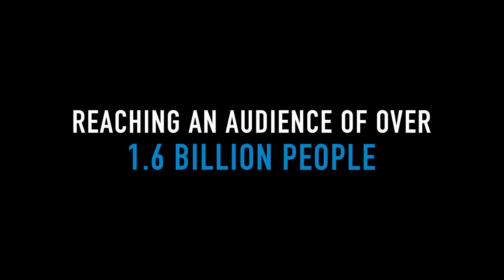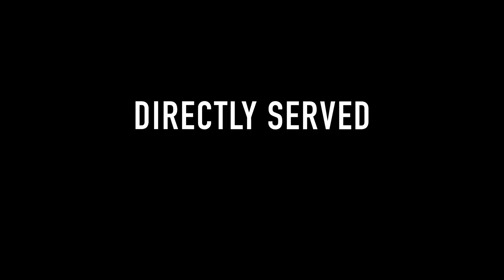Mariska Hargitay Tribute at John Jay College of Criminal Justice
John Jay College’s 50th anniversary Educating for Justice Gala on May 19,2015  honored Mariska Hargitay, star of the long-running series “Law & Order: SVU” and founder of the Joyful Heart Foundation.

Hargitay was inspired by her work on Law & Order to create Joyful Heart, whose mission is to heal, educate and empower survivors of sexual assault, domestic violence and child abuse. In introducing the honoree, John Jay College Foundation Trustee Peter Beshar credited the Law & Order franchise with helping John Jay “to attract the very best students and recruit the very best faculty.”

SVU frequently does location shoots on the John Jay campus, prompting Hargitay to note in her acceptance remarks, “I feel like I'm enrolled in this school by association.”

“I am so grateful for the young people that John Jay has sent and continues to send out into the world,” she said. “God knows we need them.” She called on attendees to continue to be fierce advocates for justice, “to be bold and dig deep into the hard topics. . . to be the brave ones that represent those whose voices have been compromised in society, for whatever reason.”